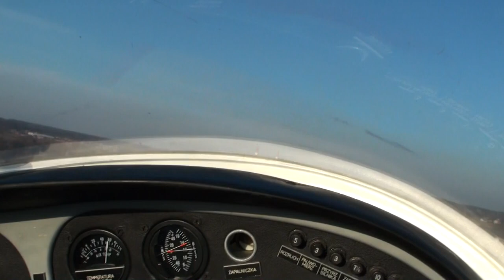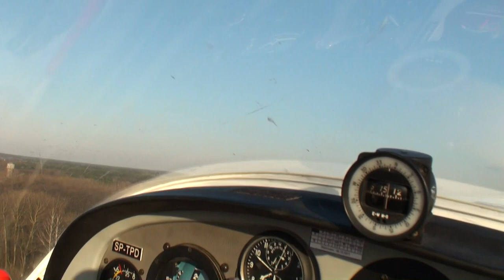Crazy Low Flying 100 feet Over City!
Very low altitude (~100 feet AGL) flight over small city.